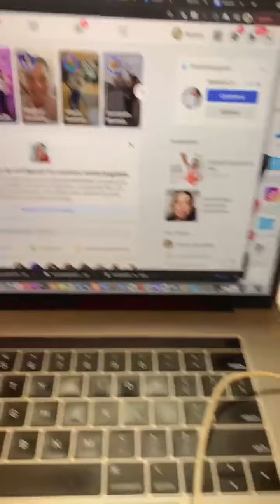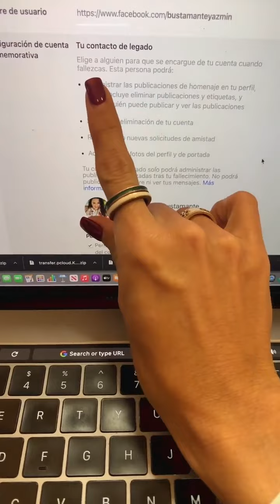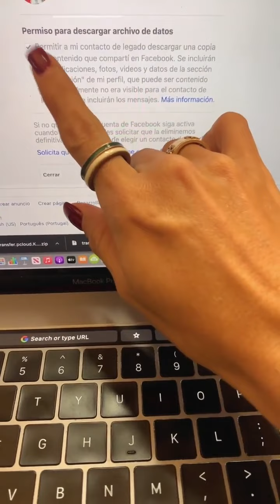☠ Cómo Preparar tu Facebook por si falleces 🤍🕊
Mushashos esta ha sido una de mis claseexpress más controversiales, ha sido el dia que más seguidores perdí 🙈 pero quisiera que supieras que lo hago para que prevengas, sobre todo en un momento que sabemos que estamos de paso por esta vida, NADA ES PARA SIEMPRE, entre más rápido lo aprendas menos decepciones tendrás ❤️❤️❤️

¿te incomoda este tipo de contenidos? Cuéntame 🤓☕️🙌

 ➡️ Comparte
💬 Comenta

✅ Visita mi página web para conocer mi curso digital

Mushashosss! Todo lo pido por Amazon así que aquí les dejo lo que uso para grabar mis videos!  𝑴𝒊 📹 Equipo para grabar 🤳🏼 ⏩

 ¡¡Vende, Engancha y Domina Instagram Rápido!!